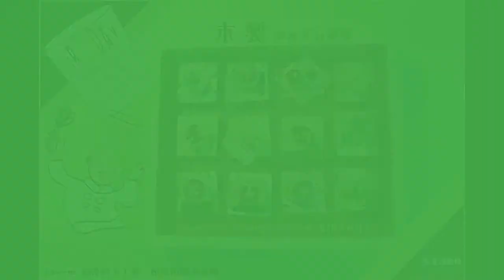HD-主題蛋糕 玩具店 - No.１ 木底單層蛋糕 (不能吃的花式蛋糕)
BIRTHDAY主題蛋糕 玩具店 生活主題概念館
2013 No.１ - cake

5x5cm 每件純手工製．相近但絕不重複．

可自由創意於空間擺設、卡片、桌飾、掛飾、美化空間。
2012 拍下您的『創意使用方法』，上傳臉書，A好康

※商品圖檔顏色因電腦螢幕設定及拍攝光照會略有不同，以實際商品顏色為準

情 人 節 快 樂‧天下有情人終成眷屬